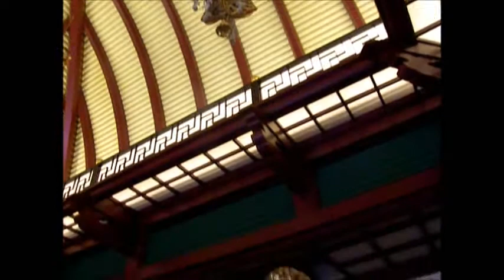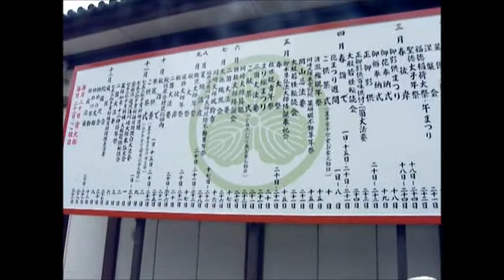バスツアー 川崎大師―日本民家園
いつの日かガイドをしよー